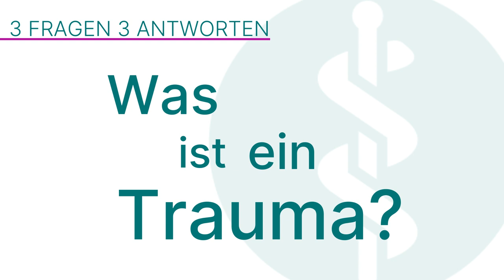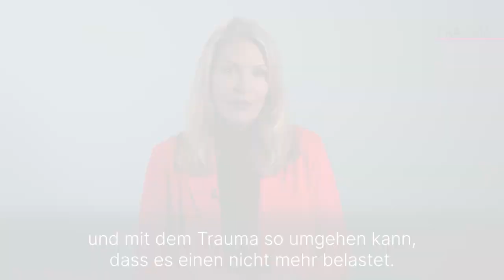Trauma: 3 Fragen 3 Antworten | Asklepios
Traumata sind extreme emotionale Belastungen durch Ereignisse wie Unfälle, Gewalt oder Verluste. Symptome können Flashbacks, Schlafstörungen und Angst sein. Dr. Stephanie Grabhorn, Ärztliche Direktorin an den Privatkliniken Blomenburg erklärt, was genau ein Trauma ist, ob sich ein Trauma auch körperlich äußern kann und wie ein Trauma behandelt wird.